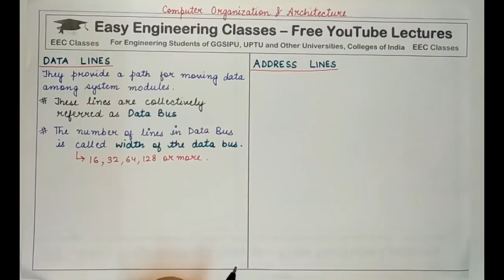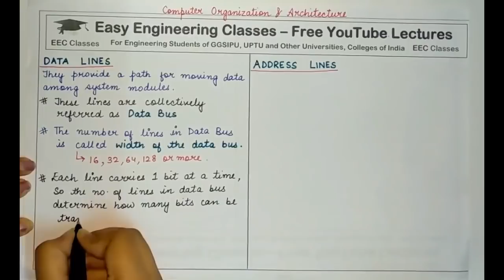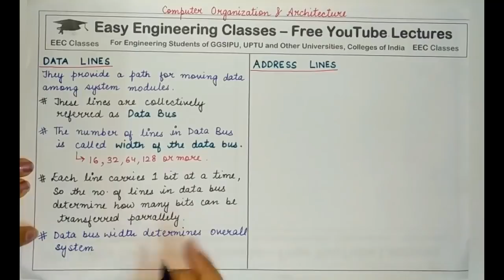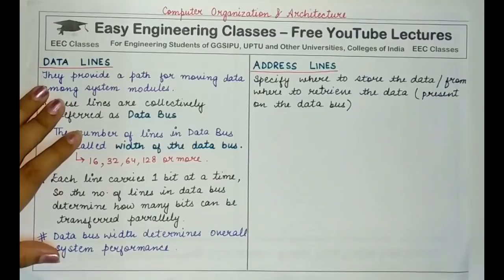L15: Features of Data BUS and Address BUS | Computer Organization Architecture Lectures Hindi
In this video you can learn about Features of Data BUS and Address BUS in Computer Organization & Architecture(COA) Course. Following topics of Computer Organization & Architecture Course are discussed in this lecture: What is Data Bus. What is Address Bus. Importance of number of lines present in Address bus and Data bus. Use of Data bus and Address Bus, DATA LINES, ADDRESS LINES, What is Width of Data Bus, Address Bus Width. This topic is very important for College University Semester Exams and Other Competitive exams like GATE, NTA NET, NIELIT, DSSSB tgt/ pgt computer science, KVS CSE, PSUs etc.

Computer Organization and Architecture Video Lectures in Hindi for B.Tech, M.Tech, MCA students

Links for GATE/UGCNET/ PGT/ TGT CS Previous Year Solved Questions